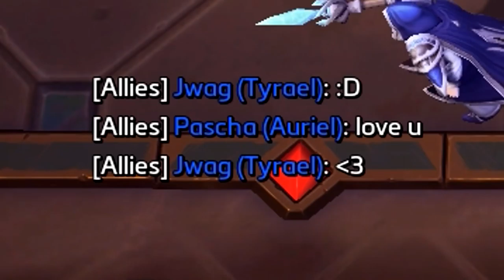Heroes of the Storm - Qwerky Moments EP.30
HotS highlights, Hots wtf, Hots epic plays, Hots funny and lucky moments, Heroes of the Storm Moments

Welcome back to another HOTS Moments video!

If you did enjoy then please consider leaving a like, it really does help me out!

►ADD ME ON BTAG: QwertsYT#2711
►STAY QWERKY

Massive thank you to ALL Submitters:

The Hound
Christian Knight
Vincent Kean
PingWin
Jonathan Sequeira
Gordey Vengrenuk
Vlad Moroz
Johan Enberg
Cem Ersezer
Ondřej Kunc

0:03 ES_Joyous Fridays 2 (Per-Anders Nilsson)
0:31 No Disrespect - Paradigmmm (Tasty Release)
0:57 ES_Italian Restaurant (Magnus Ringblom)
1:12 ES_Jambalaya Stomp 3 (Martin Gauffin)
1:28 Pixel Peeker Polka (Kevin Macleod)
1:34 ES_Trouble In Kitchen 6 (Magnus Ringblom)
2:09 Ranz des Vaches (Kevin Macleod)
2:24 Protostar - Genesis 01 (Monstercat Release)
2:42 ES_Gossip Talk 3 (Gavin Luke)
3:15 Nessun Dorma (Pavarotti)
3:50 Can Can (Offenbach)
4:42 ES_Good Days Ahead 1 (Magnus Ringblom)
4:49 ES_Les Beaux Jours 2 (Martin Gauffin)
5:01 ES_Whistler Themes 6 (Magnus Ringblom)
5:10 ES_Chasing 014 (Henrik Neesgaard)